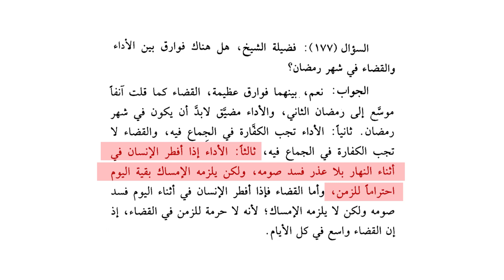Ang Pinagkaiba ng Araw ng Ramadhan sa Araw ng Pagbabayad sa Utang na Ramadhan